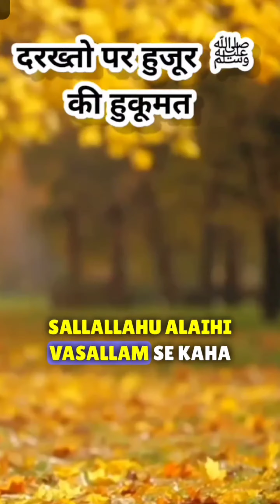Prophets stories in Hindi l Islamic stories in Hindi l Islamic stories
हुजूर ﷺ की हुकूमत l Nabi ka Mojija
islamic stories
islamic stories in hindi
islamic stories text
islamic stories malayalam
islamic stories for kids in urd
islamic stories in english
islamic stories in tamil
islamic stories of prophets
filistin news hindi

Prophet stories
Prophet stories bangla
Prophet stories in malayalam
Prophet stories in hindi
Prophet stories for kids in english
Prophet stories

new Islamic stories in tamil
Islamic stories video of prophets

short islamic stories of prophets pdf
islamic stories for kids pdf
bedtime islamic stories
islamic stories for kids in urdu
365 islamic stories pdf in urdu
download islamic dp for whatsapp
इस्लामी स्टोरी
islamic short stories in hindi
islamic short story in hindi
islamic stories of the prophets
islamic stories urdu
islamic stories in urdu copy paste
islamic stories book
islamic stories urdu book
इस्लामिक स्टोरीज इन हिंदी
dharmik story
islamic short stories in malayalam pdf
मुस्लिम लव स्टोरी
islamic stories video
islamic waqia story
short islamic stories in hindi
short islamic stories
short islamic stories pdf
short islamic stories with morals
best short islamic stories
islamic stories short
islamic sahaba stories
islamic stories for 10 year olds
islamic stories for 2 year olds
365 islamic stories part 2
islamic stories for 3 year olds
365 islamic stories pdf
365 islamic stories part 3
365 islamic stories part 5
365 islamic stories part 4
islamic stories for 4 year olds
40 islamic bedtime stories
41 islamic moral stories
islamic stories for 5 year olds
islamic stories for 6 year olds
70 true islamic stories
ahsan 24
hindi islamic moral stories